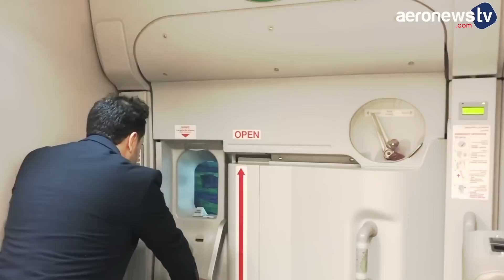Comment fonctionnent les toboggans d’évacuation des avions ?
L’utilité des toboggans d’évacuation des avions de ligne n’est plus a démontrer. La règlementation américaine et européenne l’impose à chaque porte dès que la hauteur par rapport au sol est supérieure à 1,80 m. Ils doivent se gonfler en 10 secondes maximum après le déclenchement de l’ouverture de la porte.

Le premier toboggan d’évacuation a été développé par la société américaine Air Cruisers, c’était en 1954.

Fabriqué en tissus nylon polyuréthane, chaque toboggan est constitué de boudins gonflables assurant la géométrie et la rigidité de l’ensemble et d’une toile tendue pour assurer la glissade. Il est conditionné dans un conteneur en matériau composite soit sur la porte, soit dans un emplacement dédié sous la porte. Le système est activé avant le décollage et désactivé après l’atterrissage. Ce sont les fameuses phrases « armement et désarmement des toboggans » que l’on entend en cabine. En cas de nécessité, les toboggans se déploient en ouvrant la porte. Le gonflement est assuré par une bouteille de gaz sous pression. Le toboggan est équipé sur les côtés d’éclairages LED qui s’activent automatiquement et permet les évacuations de nuit.

Il existe aussi des toboggans-radeaux qui servent de radeaux de survie comme leur nom l’indique. Ils ont par exemple été utilisés en 2009 lors de l’amerrissage de l’A320 d’US Airways sur l’Hudson. Pour l’anecdote, comme Safran Aerosystems équipe toute la famille A320, ses équipes ont apporté leur expertise lors du tournage du film de Clint Eastwood « Sully ».

Un toboggan est révisé en moyenne tous les 3 ans.